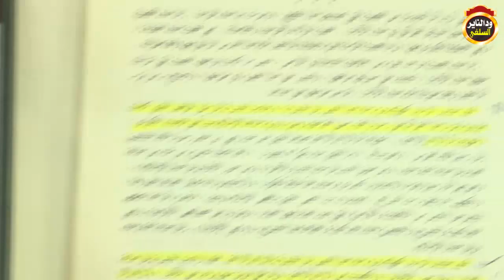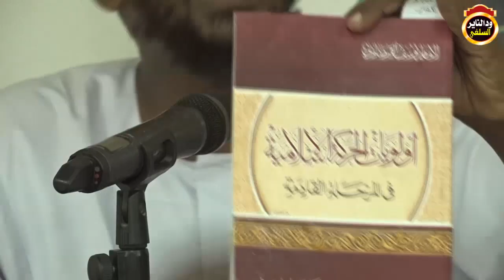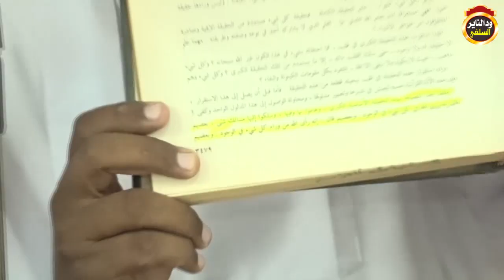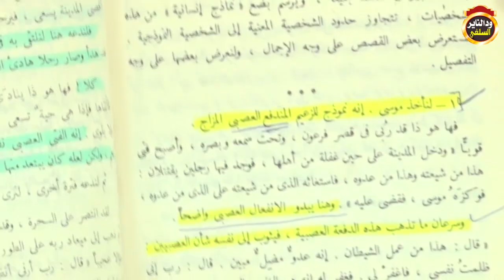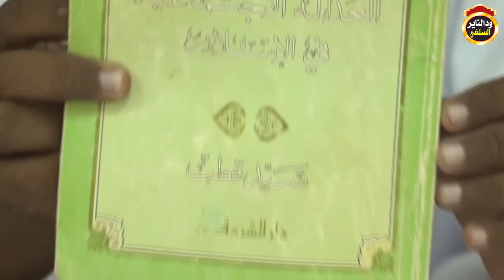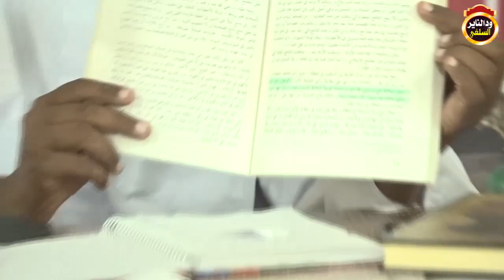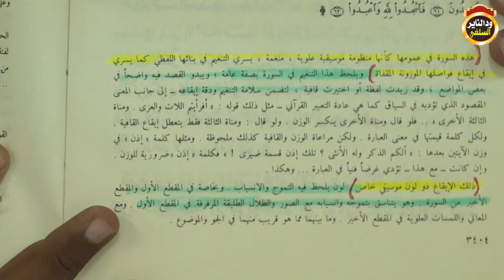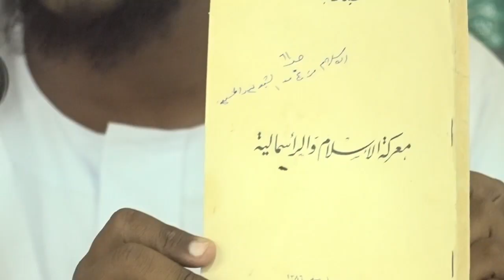الرد على الإخواني عبدالله الشريف وشيخه سيد قطب موثق " الجزء الأول " للشيخ مزمل فقيري 2019